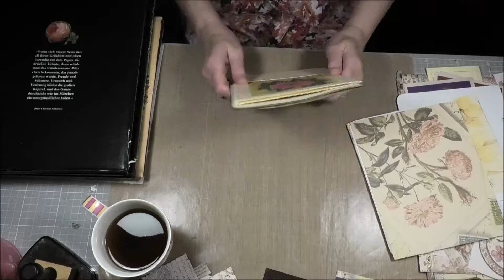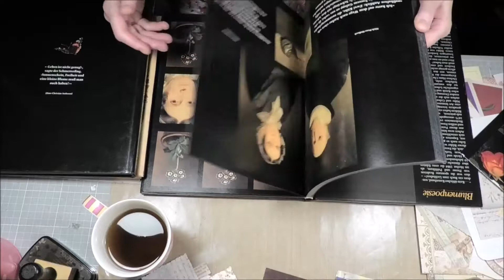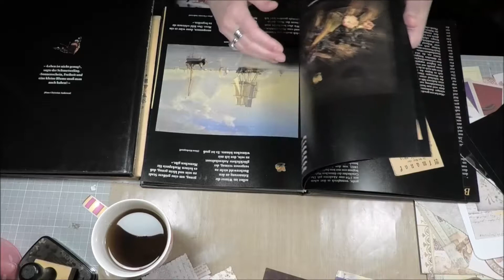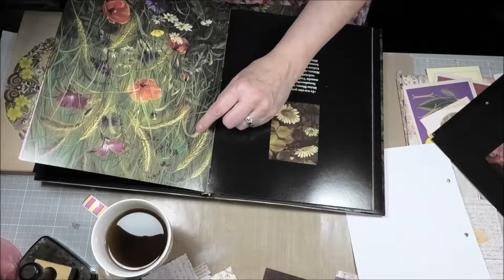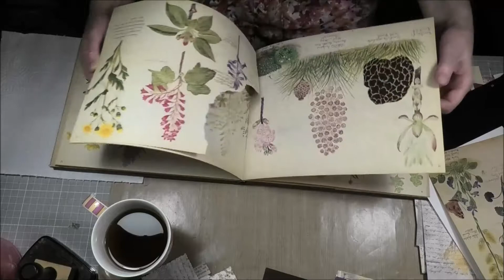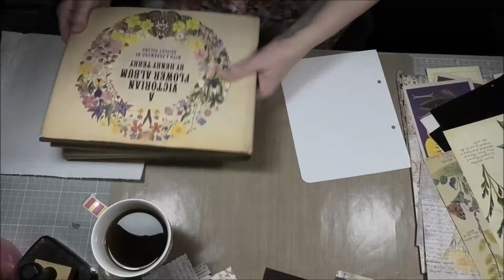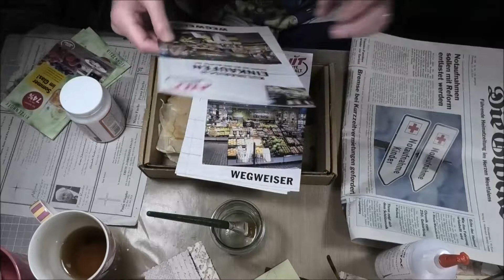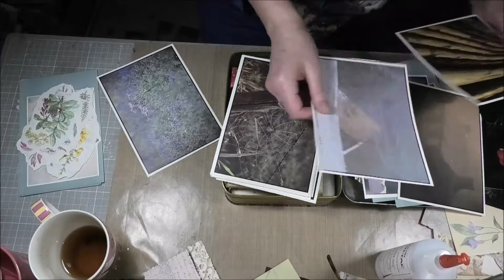My Botanical Book -4 - 🌞😊🙋‍♀️...mehr KLÖNEN als Basteln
...weiter gehts, wenn auch etwas langsamer, 🌞🌞 denn es ist einfach zu heiß.
...aber KLÖNEN und so ein bißchen vor sich hin pütschern, das geht ...😊